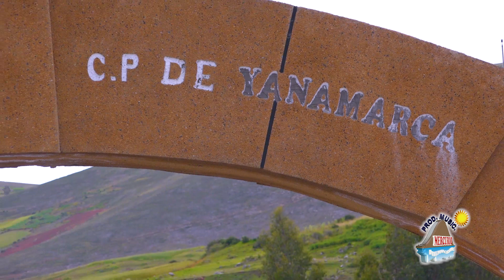★*💓HUAMANSARA PASCUAS ✅ tema inkel morada Producciones Mercurio CEL 980602727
STUDIO DE GRABACIONES MERCURIO INTERNACIONAL
CONTACTOS LIMA PERU CEL 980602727 /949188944 / 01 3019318
Productora y Sello Discografico: MERCURIO INTERNACIONAL
Oficina: Asociación  Manhatan MZ.B   LOTE 19  Ate Vitarte -Lima-Peru.
Contactos Lima  Perú CEL 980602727 /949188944 / 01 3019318

Grabación y Filmación y edicion de video profesional:Realización de Video Clips en Ultra  HD y 4K  filmacion de Conciertos en Vivo.

Gerente General:Edgar Belito Contreras
Sub Gerente . Jose Luis Belito Saldaña

AVISO IMPORTANTE:Cualquier descarga y resubida de nuestros videos a
otro canal , se le enviara una solicitud de eliminacion ante YouTube.

Realizamos: Grabaciones de Audio y vídeo clip,Multicopiado de CD y DVD, Fiestas Patronales y otros.